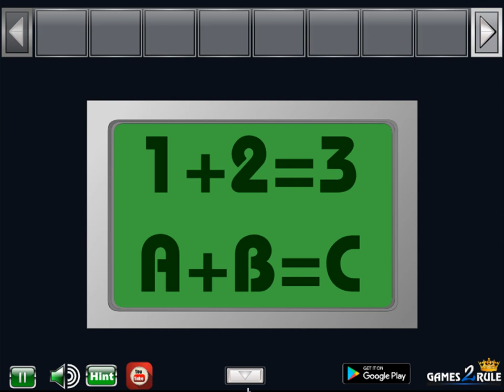space land escape video walkthrough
Games2rule-Space Land Escape HTML5 is Developed by Games2rule.com.In this escape game, You came to See the space land. But unfortunately,you missed the way out from that place.You have to find the way to escape from there by finding useful objects, hints and solving puzzles.